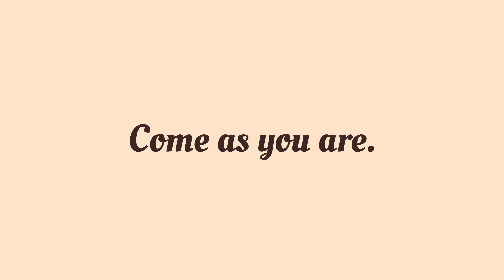HEC Paris : Comment préparer son entretien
Hello ! Aujourd'hui je vous explique comment préparer son entretien de personnalité pour intégrer une école de commerce, spécialement HEC Paris où j'ai été admise ☺️

N'hésitez pas à regarder mes autres vidéos sur le sujet